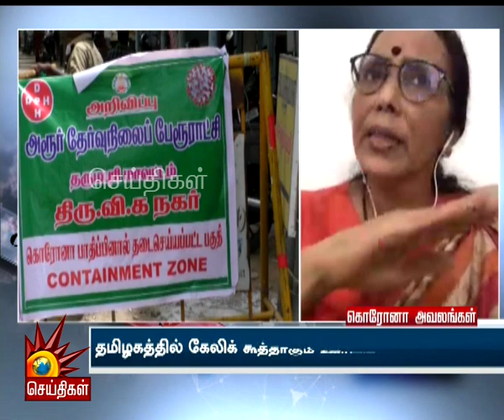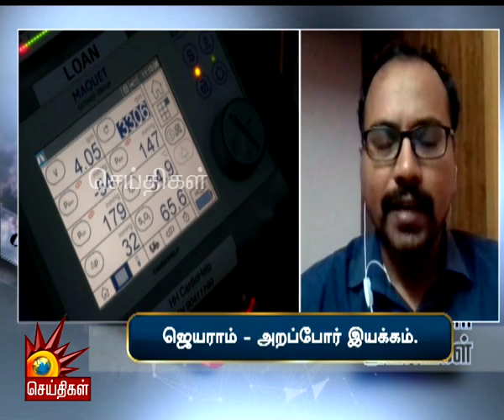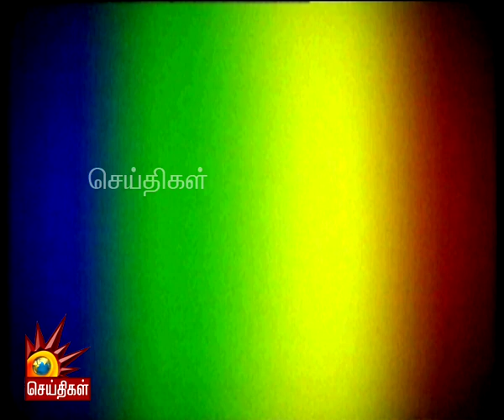தமிழகத்தில் கேலிக் கூத்தாகும் ஊரடங்கு! | கொரோனா அவலங்கள் | CoronaLockdown | Covid19 Tamilnadu | ADMK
தமிழகத்தில் கேலிக் கூத்தாகும் ஊரடங்கு! | கொரோனா அவலங்கள்